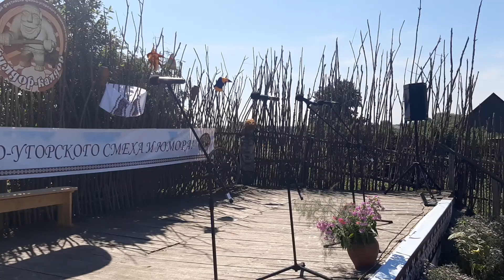КУЛДОР-КАЛДОР - Марина Коробова - "Худею"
4-й межрегиональный фестиваль финно-угорского смеха и юмора "Кулдор-Калдор" .
Мордовия, Кочкуровский район, с. Подлесная Тавла, 13 августа 2022г.